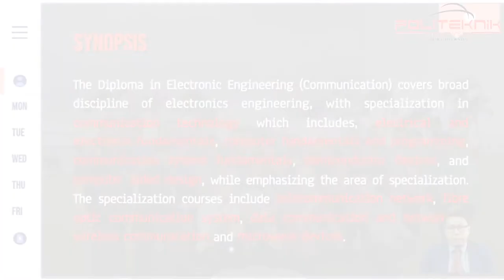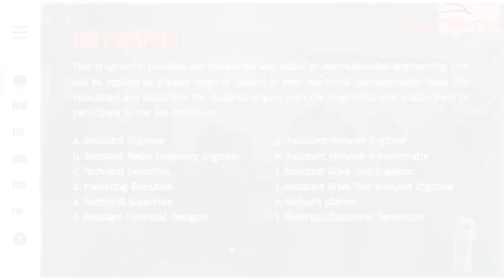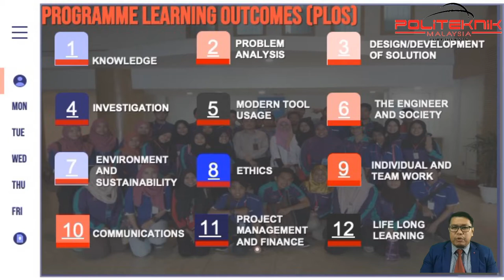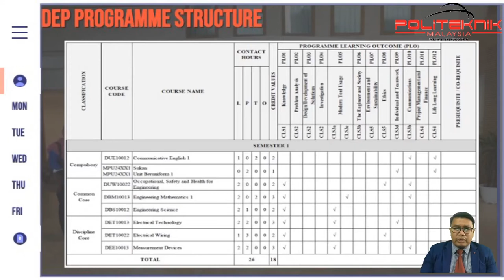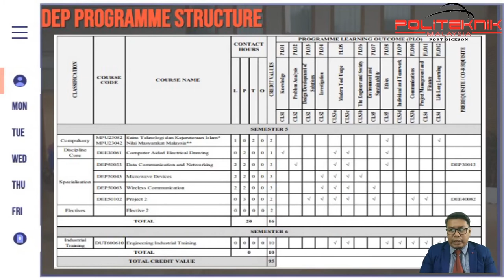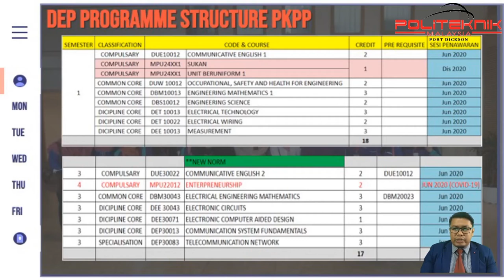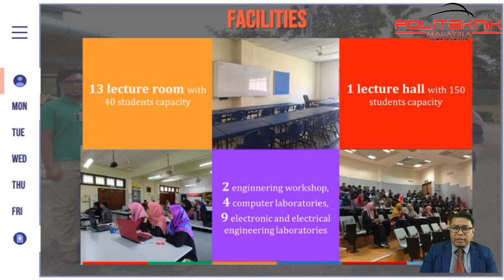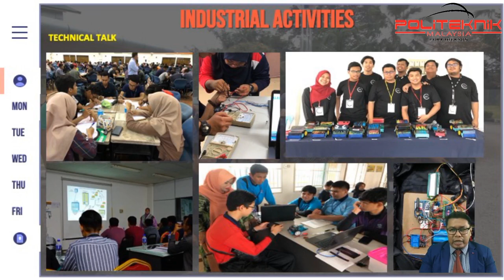TAKLIMAT PROGRAM DEP KEPADA PELAJAR BAHARU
The Diploma in Electronic Engineering (Communication) covers broad discipline of electronics engineering, with specialization in communication technology which includes, electrical and electronic fundamentals, computer fundamentals and programming, communication system fundamentals, semiconductor devices, and computer aided design, while emphasizing the area of specialization. The specialization courses include telecommunication network, fibre optic communication system, data communication and networking, wireless communication and microwave devices.